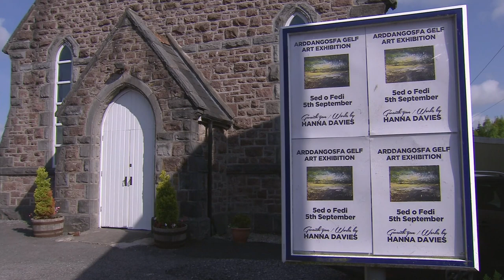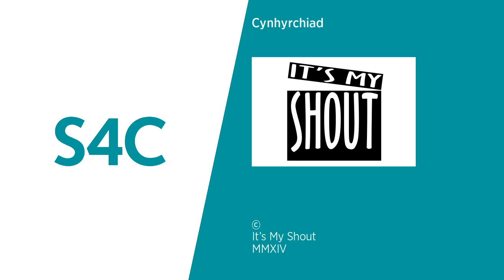Bara Menyn (2014)